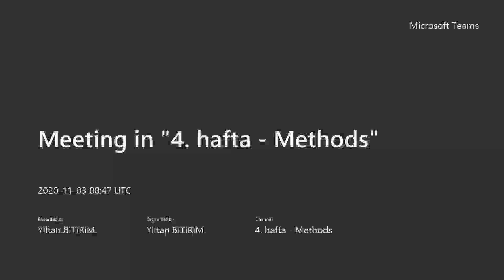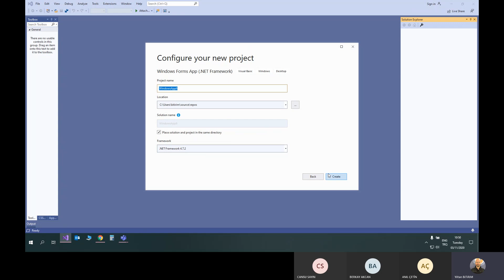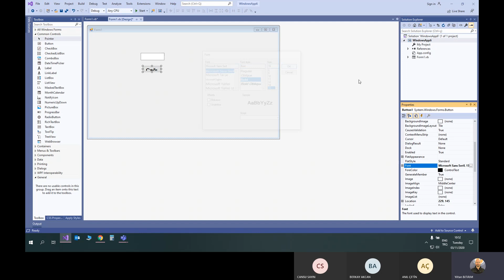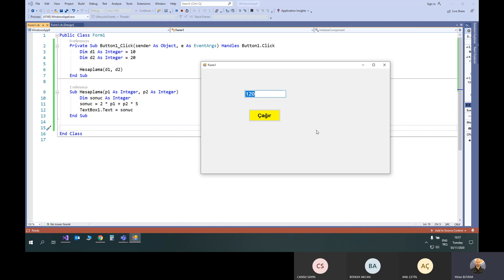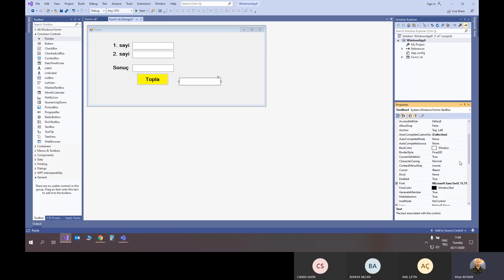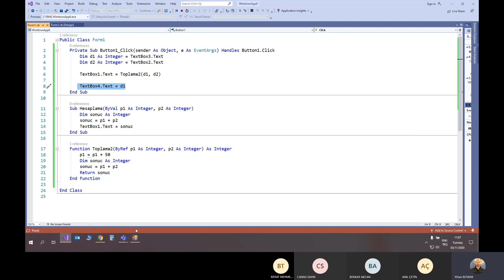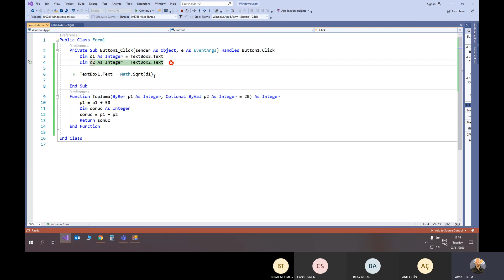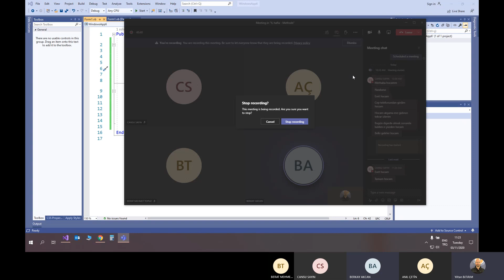BLGM 415 - Görsel Programlama - Hafta 4 - Ders 1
Methods